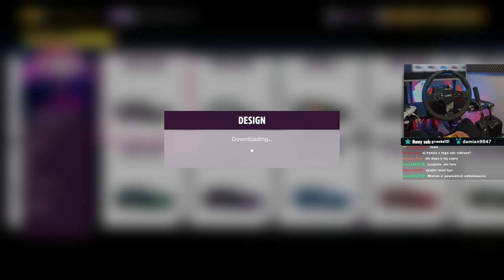Zlot TOYOTA *supra WIDE BODY!*/ Forza Horizon 5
Toyota to najlepsza Japońska marka, kropka! .